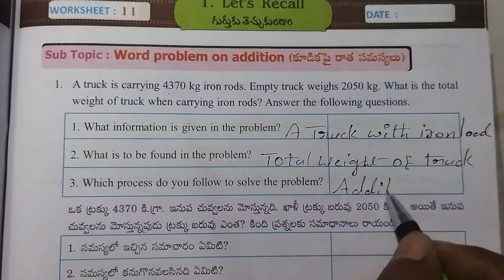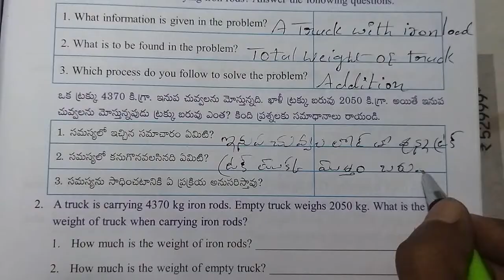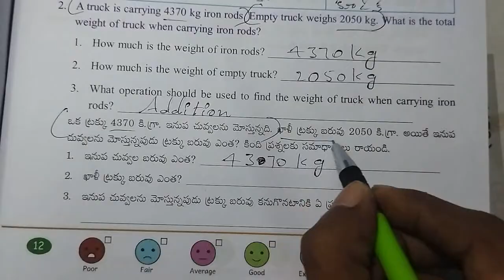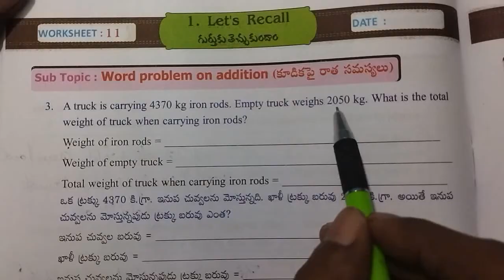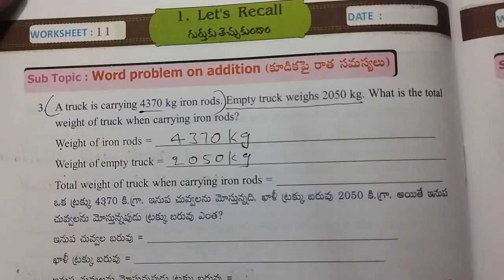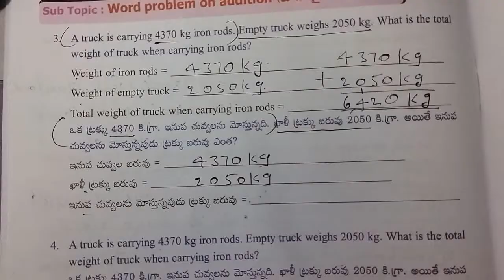AP Govt 5th class maths workbook, sem - 1, unit - 1 : Let's Recall, worksheet - 11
Class : 5th

Sub : Maths

Sem : 1

Unit -  : Let's Recall

Topic : Word problems on addition

Work sheet : 11